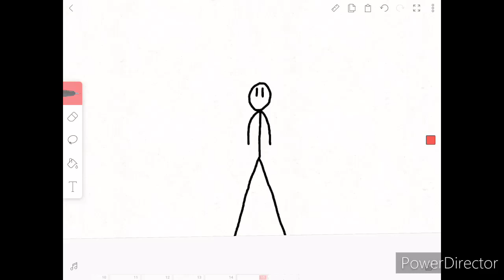A better attempt at making a cartoon wave